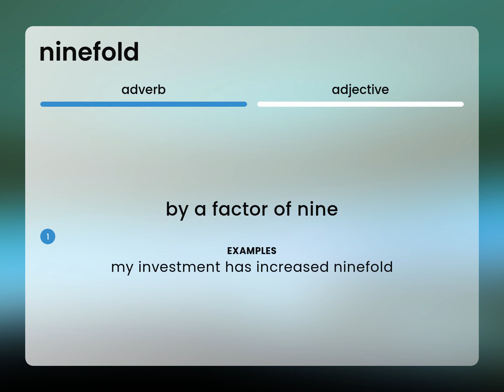Ninefold — NINEFOLD meaning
What is NINEFOLD definition?

Susan Miller (2023, March 6.) What does Ninefold mean?